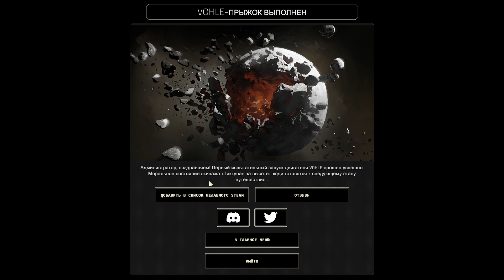IXION - К звездам!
Строю двигатель, беру еще людей- и Тиккун стартует к звездам. Как то все поспешно- не знаю, из за демки или в релизе так и будет.